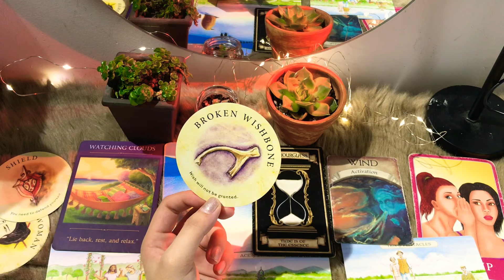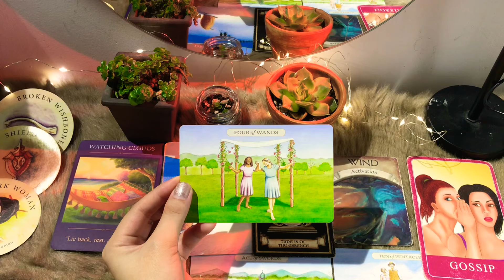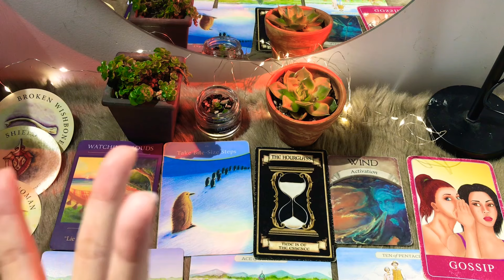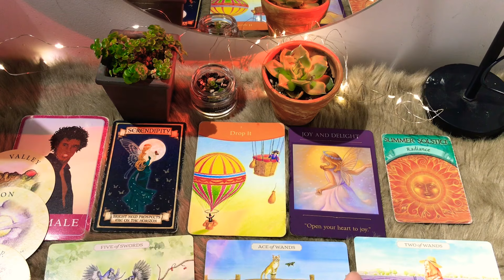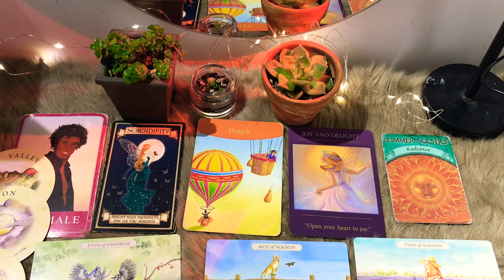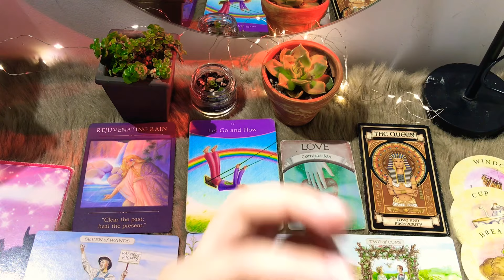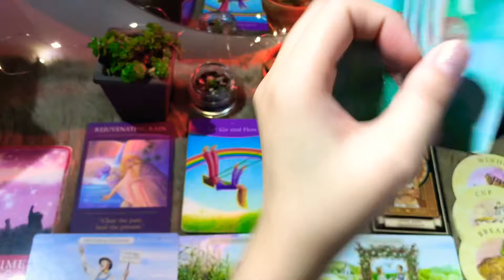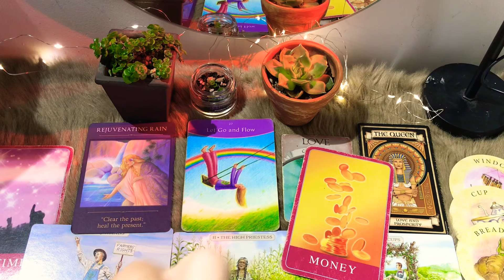DỰ ĐOÁN THÁNG 12 NHÓM ĐẤT (Ma Kết, Kim Ngưu, Xử Nữ)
00:00 Intro
00:08 Ma Kết
05:13 Kim Ngưu
10:25 Xử Nữ

1. Chủ tài khoản: DUONG NGOC GIAO
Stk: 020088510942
Ngân hàng sacombank